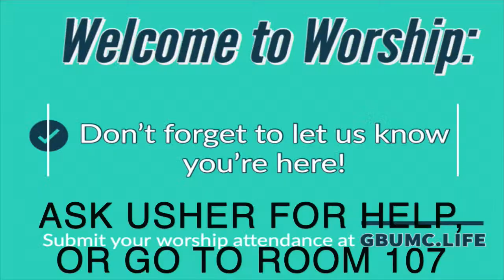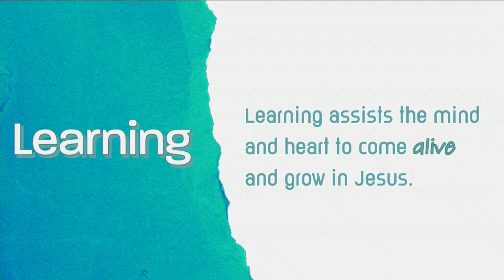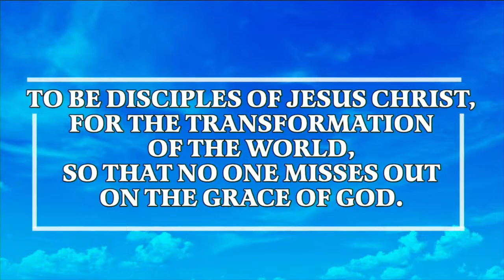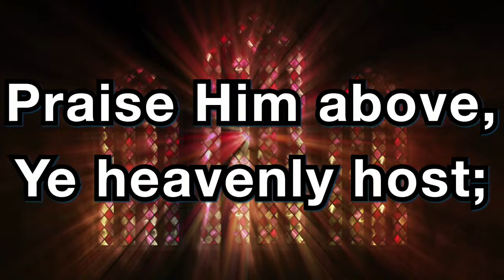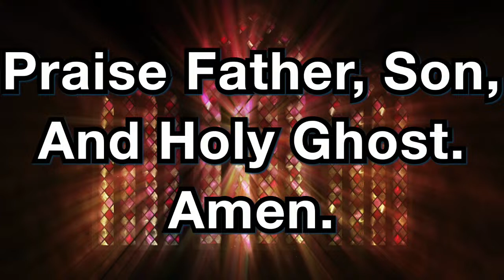Traditional Worship | Journey Up to Jerusalem: Satisfy the Crowds | Rev. Devon Blair | 3/24/24